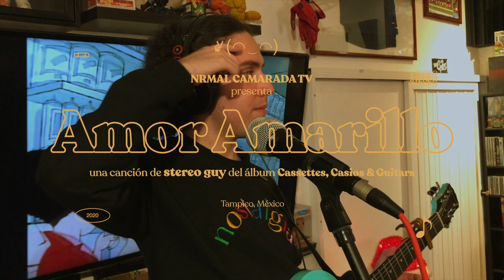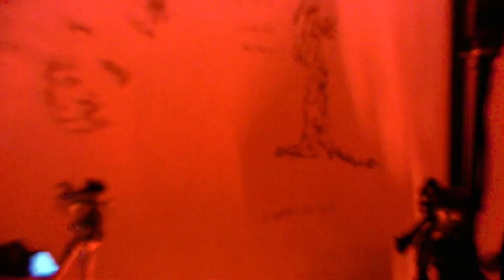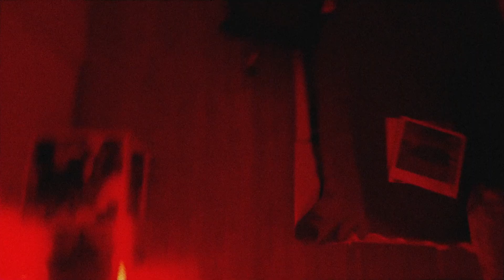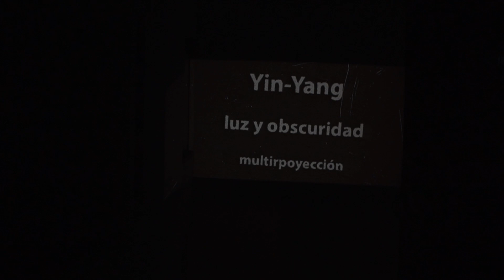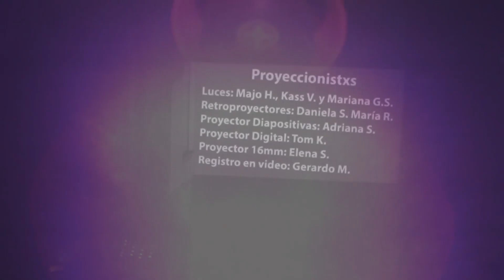NRMAL CAMARADA TV EP 7: CLUBZ, SHIRO SCHWARZ, N4NO, STEREO GUY Y YIN YANG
NRMAL CAMARADA TV: EPISODIO 7
Escapa con nosotrxs: música, arte, ideas nuevas y experimentación audiovisual para llevarnos lejos y hacernos sentir cerca.

CAMARADAS EN LOS BUMPERS:
- Mel Arranz y Santiago Moyao para Animasivo

CAMARADA EN EL DISEÑO Y EDICIÓN:
- Julio Horta / Frilans